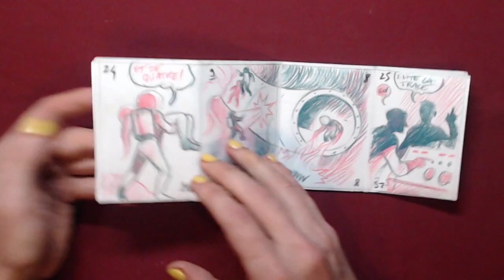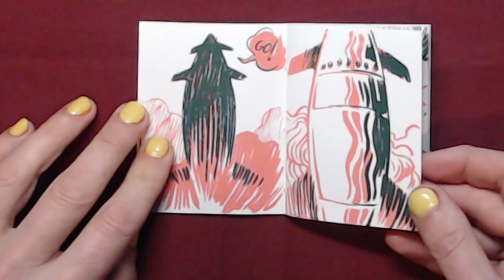Spoki, par L.L. de Mars - Un in-seize sérigraphié (deux couleurs), cousu, impro sur un motif de SF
32 pages  sérigraphiées, improvisation sur un motif de science-fiction, cahier cousu à la main